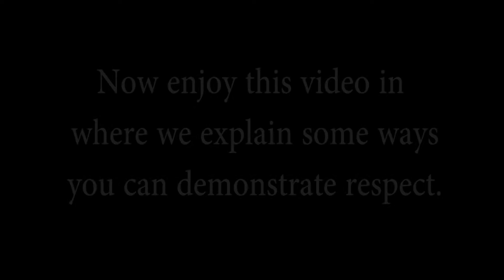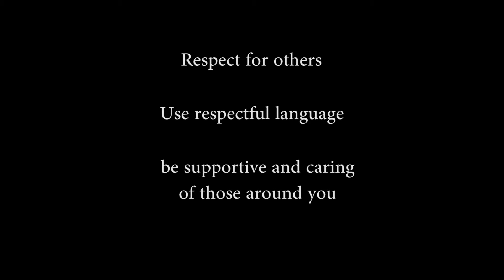Soar Rap // Official Music Video - 2018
Yeet Soar kids be soaring amiright